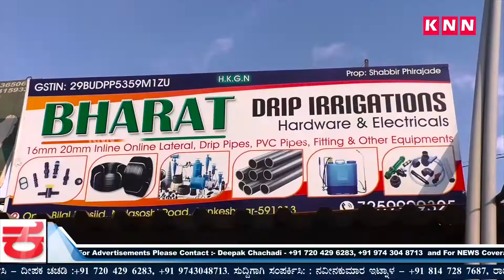Masik Suvichaar Chintan Program organized in Hukkeri Hiremath Belgaum